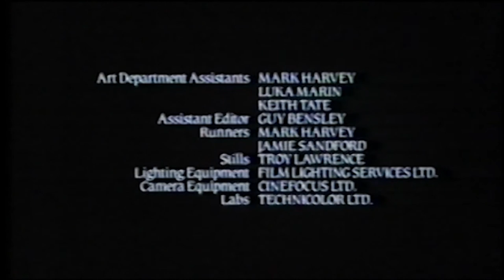Visiting Mr. Beak (1987) Philip Ridley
This is Philip Ridley's earliest known short film. It wasn't on YouTube so I wanted to change that. Save your media!